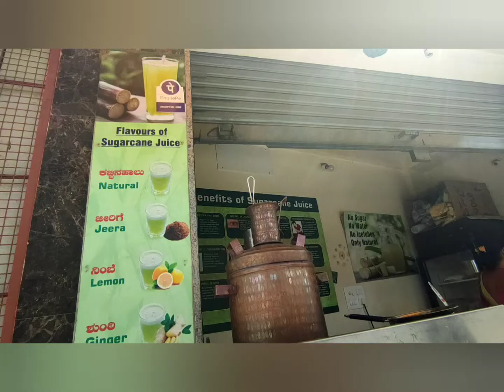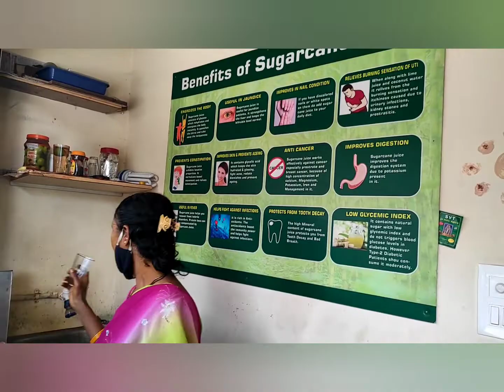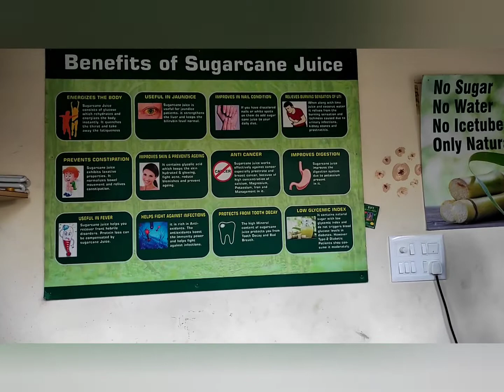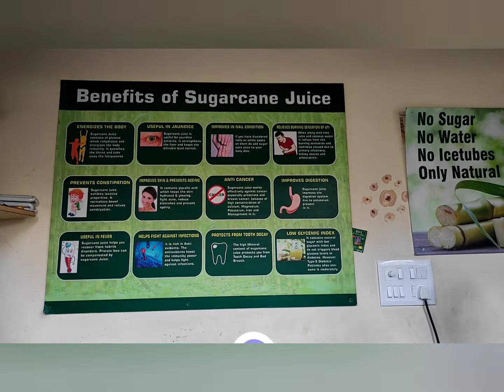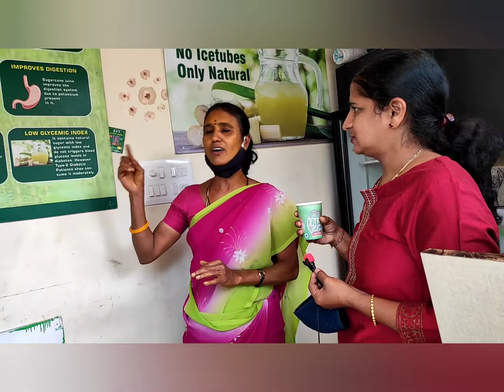|Healthy Sugar Cane Juice| Kerala Tea & Coffee|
There are various benefits of sugar cane juice, it helps in digestion, curing jaundice, tooth health and many more. Visited this shop in Gayathri nagar, neat and hygienic place.
Kerala tea and coffee are also available, very tasty and reasonable price.